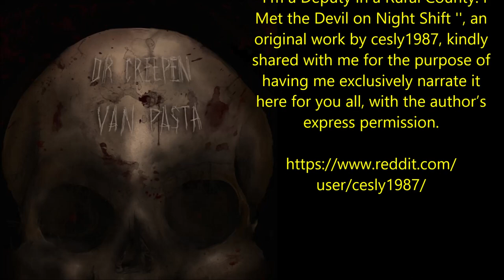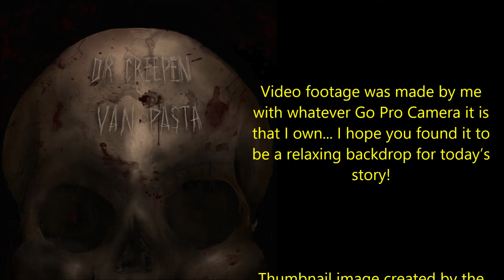'I'm a Deputy in a Rural County: I Met the Devil on Night Shift' | BEST OF DR. CREEPEN’S VAULT 2020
''I pulled my head back to see a bulging eye staring at me from the top corner of the door...''

Tonight’s terrifying tale of horror is ''I'm a Deputy in a Rural County: I Met the Devil on Night Shift '', an original work by cesly1987, kindly shared with me for the purpose of having me exclusively narrate it here for you all, with the author’s express permission.